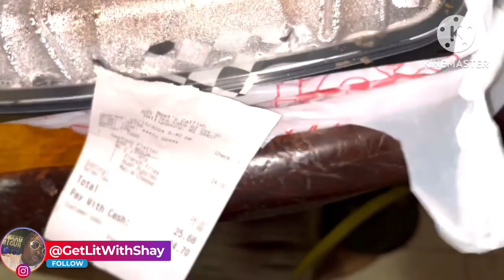NEW LOCATION GUMBALL / CANDY MACHINE Newt's Catfish Seafood & STEAK FODD REVIEW MUKBANG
DETOX TEA, NUTRA BURST, AND PRODUCTS...

▬▬▬▬▬▬▬▬▬▬▬▬▬▬▬▬▬▬▬▬▬▬▬▬ 👋 About this channel : teeandsharindatv is an entertainment channel created and hosted by Sharinda ▬▬▬▬▬▬▬▬▬▬▬▬▬▬▬▬▬▬▬▬▬▬▬▬ 🎉 THANK YOU FOR YOUR SUPPORT! I LOVE YOU!

 ~MY CAMERAS~
Apple IPhone 11

~EDITING SOFTWARE~
Imovie & Kinmasters(for video editing)
Photoshop thumbnail
Picarts thumbnails

HELP US REACH OUR NEXT GOAL 1k goal

SHARE. and LIKE! Your Support really keep me

Going!! Sit Back, Put on your headphones and enjoy the video

~EDITING SOFTWARE~
Photoshop thumbnail
Picarts thumbnails

HELP US REACH OUR NEXT GOAL 5kSUBSCRIBER ❤️❤️